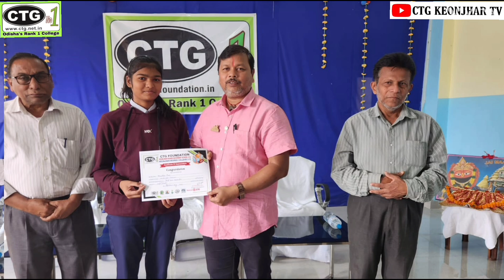HAPPY CHILDREN'S DAY ❤️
Certificate of Appreciation to the meritorious students for their apex positioning in the  Exams.

Keonjhar Higher Secondary School (+2)
(+2 Science/Arts/Com)
KDC College(+3)
(+3 Science/Arts/Com with Hons)
BSc Computer Science
MBA/MCA/MSW/MFC/BBA/BCA/BLibs